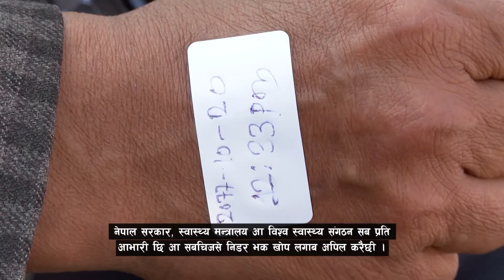"सबैजनालाई खाेप लगाएर सुरक्षित हुन आग्रह गर्दछु ।" (मैथिली)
Experience sharing by a frontline health worker of getting vaccinated against COVID-19 in the native language.

This is a short video capsule that addresses the importance of vaccines, the COVID-19 vaccine, and getting vaccinated. This message was developed and released for public awareness purposes.